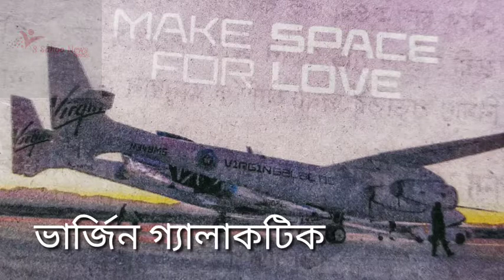প্রেমদিবসে মহাকাশে প্রেমিক-প্রেমিকাদের প্রেমেরচিঠি।At Space love letter for lovers on Valentine'sday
প্রেম দিবসে মহাকাশে প্রেমিক-প্রেমিকাদের প্রেমের চিঠি।At Space love letter for lovers on Valentine's Day. ভ্যালেন্টাইন্স ডে 'র স্নেহের চুম্বন। ভালোবাসার নদীর ঢেউয়ে মনের উথালপাথাল রুপ রঙ্গিন হয়ে উঠে। মনের অন্তর কপাট উন্মুক্ত হয়ে যায়। সোজা কথা হয় না যে সোজা। কেউ বলে চুপিচুপি,কেউ বলে সজ্জোরে। কেউ বলে গানে, আবার কেউ বলে কবিতায়,কেউ ছড়ায়। কারো শুধু চোখে-চোখে,কারো নীরব অভিব্যাক্তি।একটি প্রিয় দিন উঠল হয়ে রঙ্গিন। ভালোবাসার দিনে নিখরচাতেই আপনার মনের মানুষের উদ্দেশ্যে লেখাবার্তা পাঠিয়ে দিবে মহাকাশে মহাশূন্যে ভেসে বেড়ানোর পর তার হৃদয়ের রঙ্গে রাঙ্গা হয়েই ফিরে আসবে আপনারই মনের মানুষের কাছে। এই ব্যাবস্থা করেছে ভ্যালেন্টাইন্স ডেতে ভার্জিন গ্যালাকটিক। এই মহাকাশ যানটির নাম রাখা হয়েছে ইউনিটি (একতা)। মহাকাশে আমাদের ভালবাসা বাড়ানোর জন্য এই অভিনব প্রয়াস।